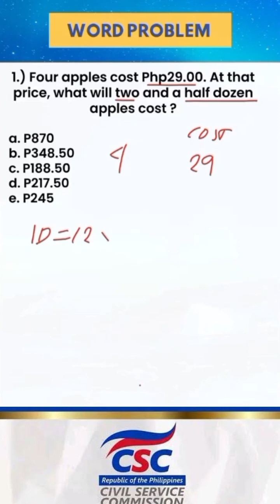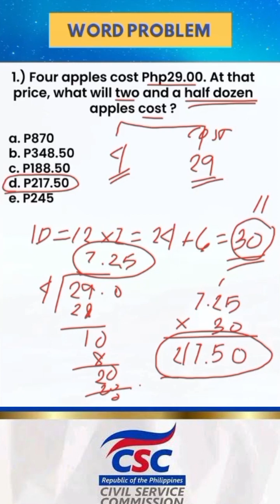Word Problems Sample for Civil Service Exam 2024